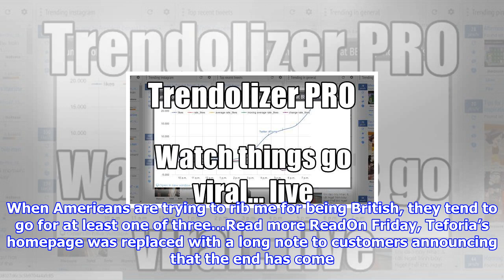$1,000 tea infuser heavily discounted as company crashes and burns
Image: TeforiaTeforia was touted as the only “machine-learning tea infusion device,” on the market, and soon, the market will have a Teforia-shaped hole in it. As recently as last week, the device would run you a cool grand. Today, you can make algorithmically-infused tea for $199. All sales are final because the company is dead. When Americans are trying to rib me for being British, they tend to go for at least one of three…Read more ReadOn Friday, Teforia’s homepage was replaced with a long note to customers announcing that the end has come. This is a tech company, so going out of business has to be framed as the end of a “journey to elevate the tea experience,” thwarted by a market that couldn’t fully appreciate its mission of delivering “the most sophisticated and powerful infusion technology” for making a cup of tea. Teforia writes that it never compromised and it remains proud that “the glass within the infusion globe and carafe [were] hand blown by a glass artisan, one at a time...